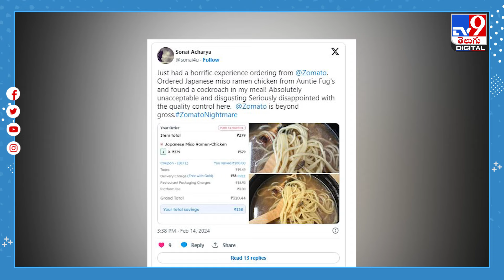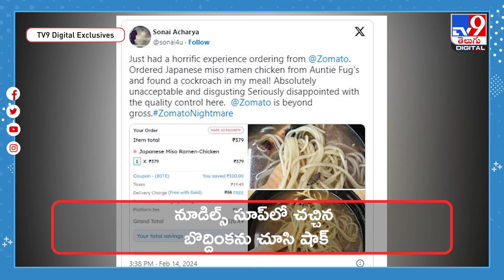అస్సలు ఊహించలేదు’ వెలుగులోకి ఫుడ్ డెలివరీ యాప్ మరో నిర్వాకం..! - TV9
ఫుడ్ డెలివరీ అప్లికేషన్ల వినియోగం నేటి కాలంలో గణనీయంగా పెరిగింది. సమయాన్ని ఆదా చేయడంతోపాటు నచ్చిన ఆహారం నిమిషాల్లో కళ్ల ముందు ప్రత్యక్షం అవుతోంది. అయితే, ఇలా ఆన్‌లైన్‌ ఫుడ్‌ డెలివరీల నాణ్యతపై అంతే స్థాయిలో వ్యతిరేకత కూడా వస్తోంది. ఇప్పటికే పలుమార్లు రెస్టారెంట్ల నుంచి వచ్చిన ఫుడ్ ఆర్డర్‌లలో పురుగులు వచ్చాయంటూ పలువురు ఫిర్యాదు చేసిన సందర్భాలు అనేకం ఉన్నాయి. తాజాగా అలాంటి మరొక సంఘటన వెలుగులోకి వచ్చింది. గురుగ్రామ్ ఆధారిత రెస్టారెంట్ నుంచి బుధవారం జొమాటో ద్వారా ఆర్డర్ చేసిన నూడిల్స్‌లో చచ్చిన బొద్దింక కనిపించిందంటూ ఓ కస్టమర్‌ ఫిర్యాదు చేశారు. ఇందుకు సంబంధించిన ఫొటో ఎక్స్‌లో వైరల్‌గా మారింది.